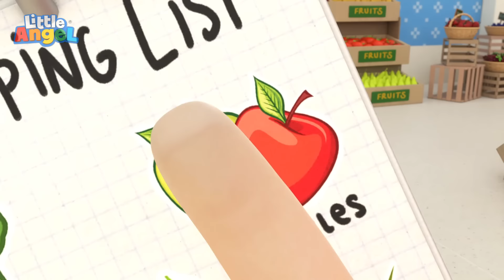Ho Una Bua Mammina | Cartoni Animati con Gianni Piccino - Little Angel Italiano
00:00 Ho Una Bua Mammina
03:28 Saltiamo Insieme Sul Letto
07:11 Sistemiamo Insieme i Giocattoli
10:29 Impara a Contare con Gianni
14:20 Natale è la Festa Più Bella
18:43 La Squadra di Soccorso in Azione
22:16 Diventa Forte Con Gianni
25:51 Insieme a Mamma al Supermercato
29:51 Non si Dicono le Bugie Gianni
33:27 Mamma Sei la Numero #1
37:52 Sbagliando si Impara Gianni
41:11 Aspetta il Tuo Turno Gianni
45:09 Dottor Gianni Pensaci Tu
49:05 Aiutiamo il Papà
52:24 Gianni Aiuta il Papà
56:56 Apriamo i regali di Compleanno!
59:01 Un Pyjama Party a Casa di Gianni!